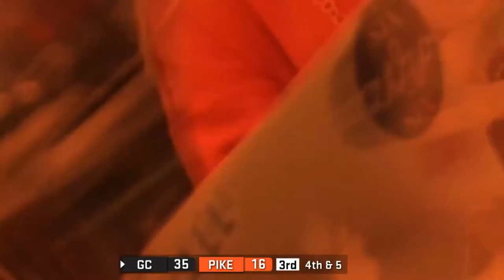UPIKE Bears Football vs Georgetown College Tigers - April 09, 2021